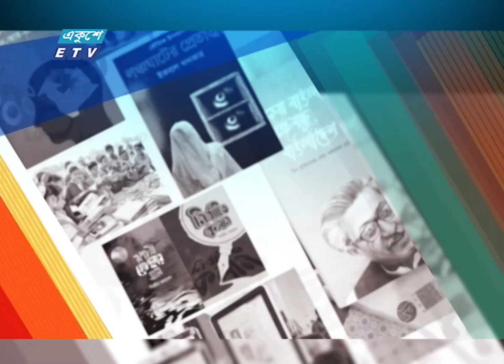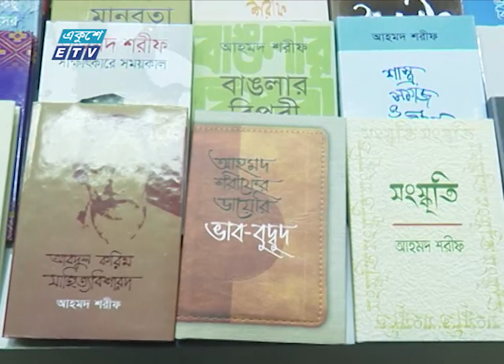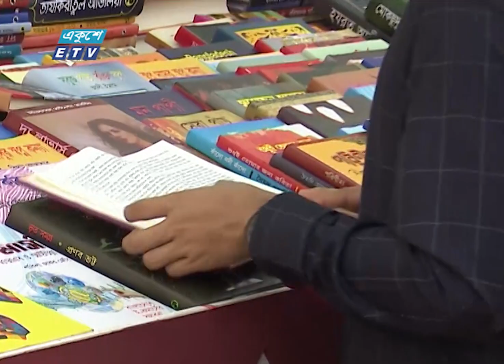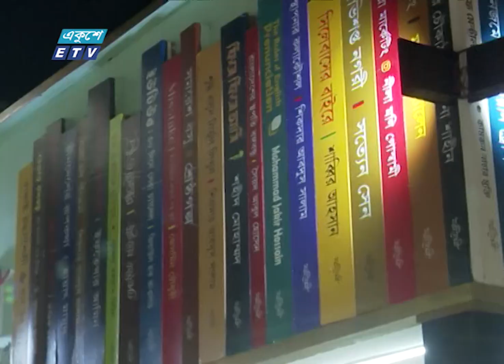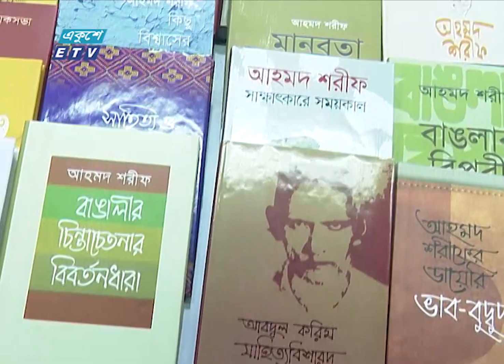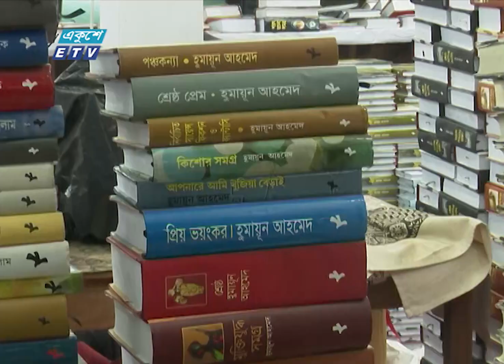কথাপ্রকাশ নিবেদিত বিশেষ অনুষ্ঠান 'বই বাতায়ন' || Boi Batayon-Ep-06 || ০৬ ফেব্রুয়ারি ২০২৪ || ETV News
উপস্থাপনা: ইকবাল খন্দকার
প্রযোজনা: রুশো রকিব